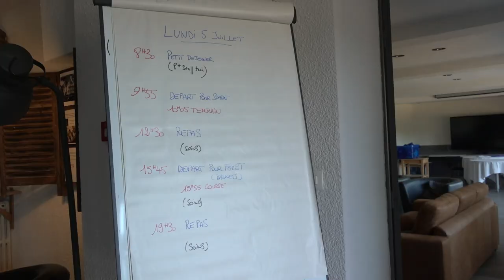Stage au Chambon-sur-Lignon⎥La journée-type des Troyens